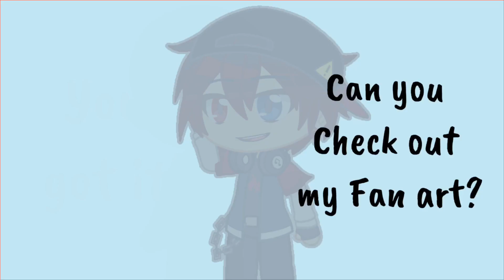You got it meme || 500+ special💕 || Gacha club || Positive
And about the vent, if you actually need to vent or someone to talk too I’m here :) ^^

I’m sorry if this is late 😅
And don’t worry I’m still working on Korra’s intro :3